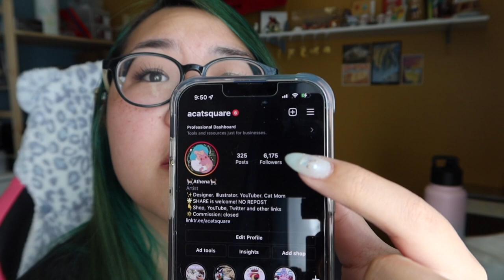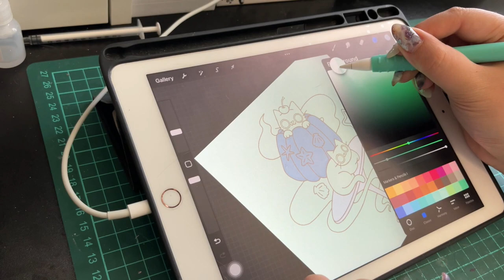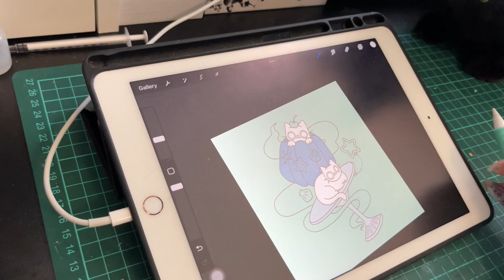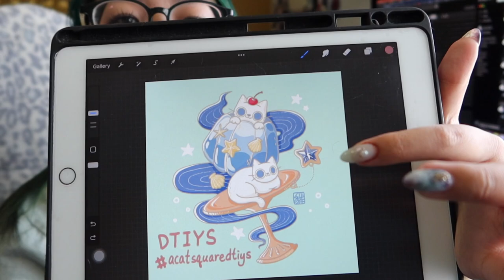✧˖° Making New DTIYS Drawing, First Time Talking on Camera - StudioVlog 021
Join us to see how I make my "Draw this in you style" challenge from scratch.  It's my first time talking on camera, pretty nervous! @"@

✧˖° Socials
• My Etsy shop

✧˖° Tools
• Camera: Canon Powershot G7 iii , iPhone 13
• Editing: Final Cut Pro